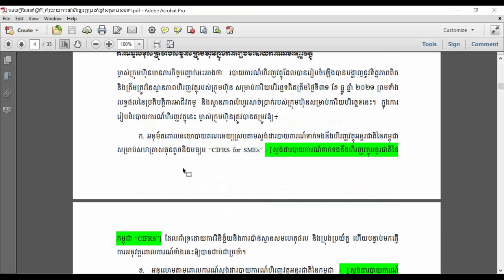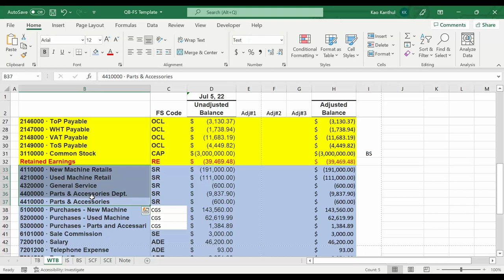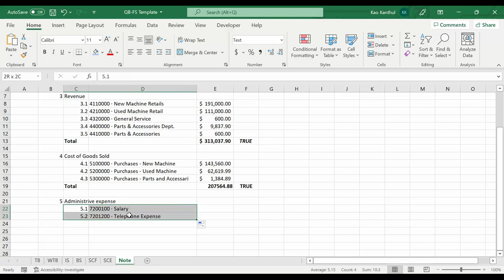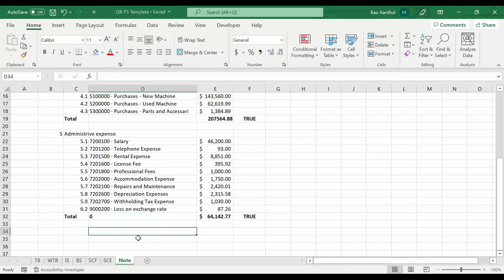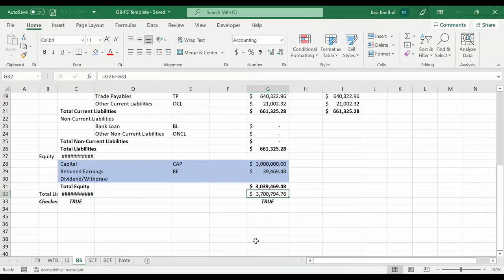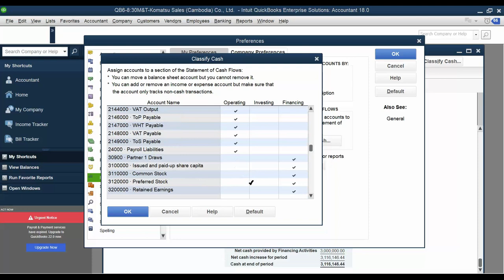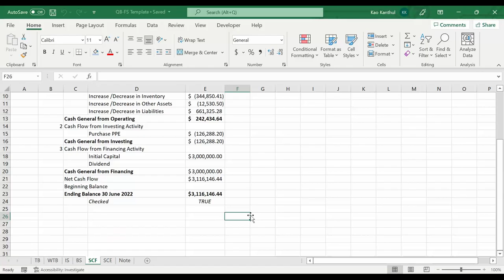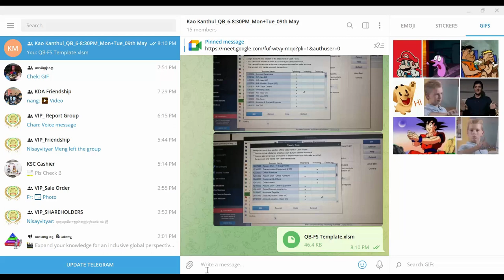Quickbooks Accounting- Part​ 55-END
មេរៀន-Quickbooks Accounting
ថ្នាក់បរិញ្ញាបត្រ និងបរិញ្ញាបត្ររងថ្មី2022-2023៖ ០៩ មករា ២០២៣
វេនពេលល្ងាច៖ 6:00 PM -8:30 PM
វេនចុងសប្តាហ៍(សៅរ៍+អាទិត្យ)៖ 8:00AM-11:30AM & 1:30PM-5:30PM
វេនព្រឹក៖ 8:00AM-11:30AM
ថ្នាក់បរិញ្ញាបត្រជាន់ខ្ពស់-MBA វេនល្ងាចថ្មី៖ ១៤ វិច្ឆិកា ២០២២
ថ្នាក់បរិញ្ញាបត្រជាន់ខ្ពស់-MBA វេនចុងសប្តាហ៍ថ្មី៖ ១៣ វិច្ឆិកា ២០២២

Background Lecturer
បង្រៀនដោយលោកសាស្រ្តាចារ្យ Kao Kanthul ដែលមានតួនាទីជា General Manager នៅក្រុមហ៊ុនឯកជនមួយ